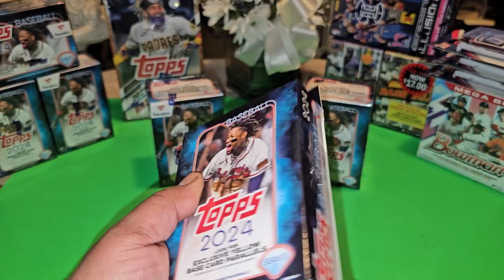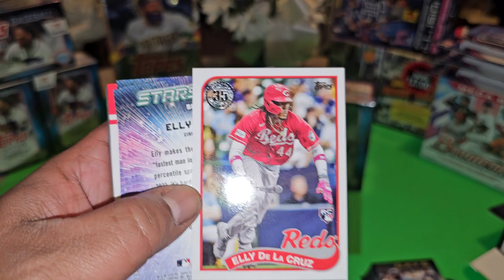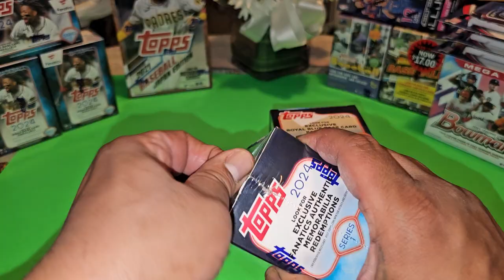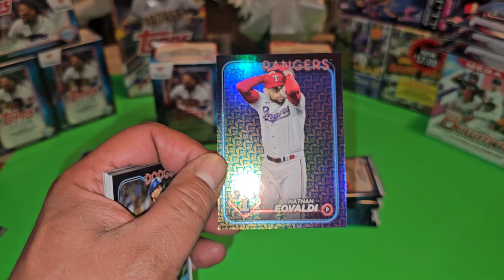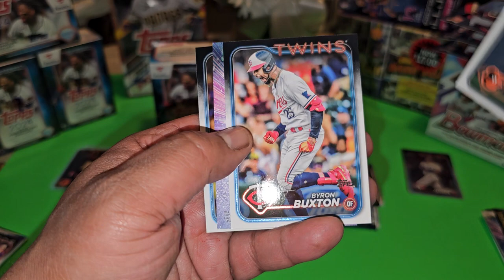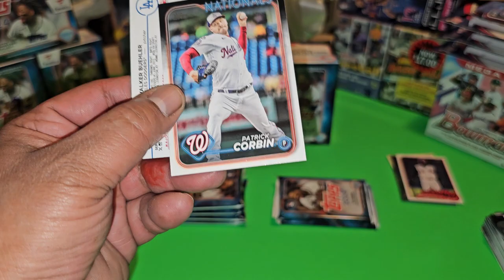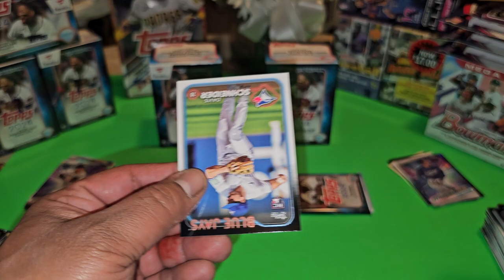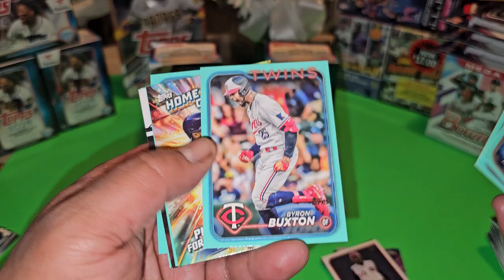Topps baseball Fanatics vs Target Blaster battle Who do you think won 🤔 this was so fun.